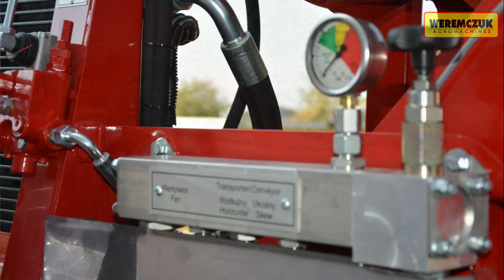Videoblog Why Weremczuk? Episode 5 Why Maja? Part III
After rolling up the screen, the fruits are falling on the conveyor and are being transported through the cleaning unit. Find more about fruit quality after cleaning and fruit's designation market in episode 5.